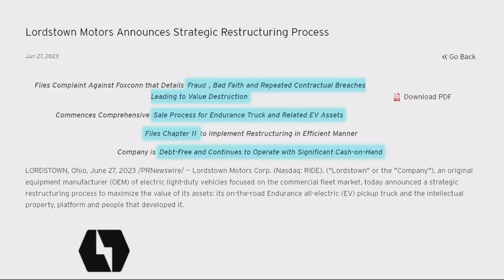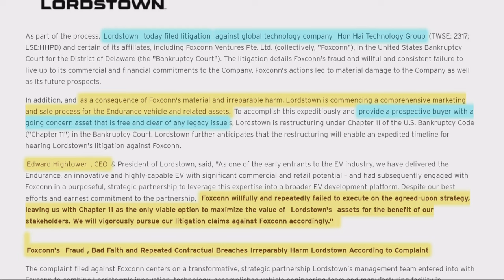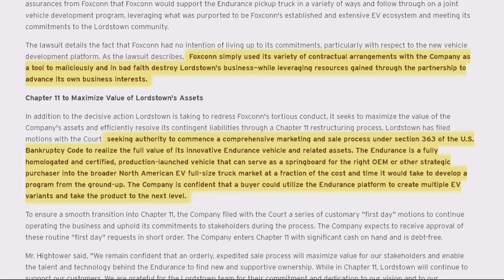A look at the recent BK filing by LEX, comments on potential causes and sources for news mxux $ride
A review of this BK and a commentary on why Lordstown Motors is where it is today. Good luck in the market - MXUX

Just search Google for "MXUX Podcast" for podcasts of bonus material on TESLA, LMX, APTERA ...